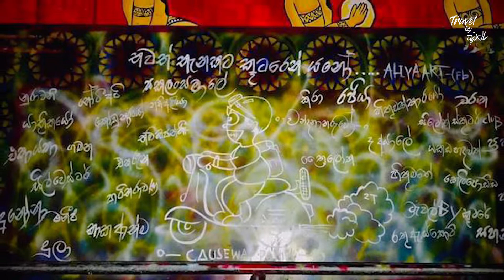කලාව ජීවිතය කරගත් මිනිස්සු - Aliya Art | Wall Art Kirillawala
තනි අලියාගේ ඒ සිතුවිල්ලට..
පින්සල් අතට ගත් තීන්‍ත සුවදට..
බැබලෙයි එය මුලු දවස පුරවට..
සැනසෙයි සිත එය දකින තුරවට..

අපගේ රට ලස්සන වන්නනේ...
සුන්දර මිනිසුන් අතිවිට වන්නේ...
එකමුතු කම ලොව බැබලෙන්නේ...
කලයුතු දේ අප පෙන්වා දෙන්නේ...

Wall art by Samantha Kumara
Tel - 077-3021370